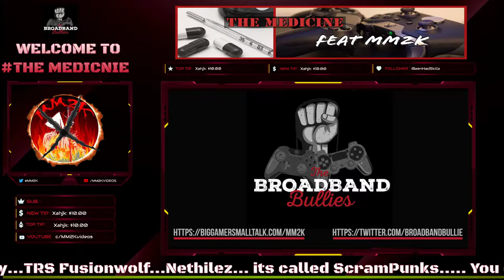How LACKLUSTER next gen showcases show why WE NEED E3!